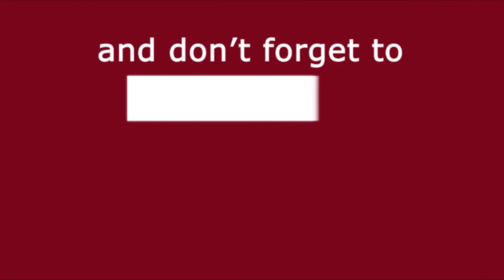राज्यसभा में दिखा कांग्रेस भाजपा का प्रेम | Media Darbar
राज्यसभा में प्रधानमंत्री मोदी आज राज्यसभा को संबोधित कर रहें थे। दरअसल माहौल था | विदाई का जब कांग्रेस के राज्यसभा सासंद गुलाम नबी आजाद समेत चार सांसदों को सदन में विदाई दी जा रही थी। पीएम मोदी ने अपने भाषण के दौरान गुलाम नबी आजाद को विदाई देते हुए | उनके कार्यकाल की जमकर तारीफ की। पीएम मोदी की तारीफ करने में इस कदर खो गए थे कि उनके आंसू छलक गए। अपने संबोधन में भावुक होते हुए पीएम मोदी ने उस समय का ज़िक्र किया | जब गुजरात के यात्रियों पर आतंकी हमला किया गया था। पीएम मोदी के रोने के पीछे आखिर क्या हैं कारण |जानिए इस रिपोर्ट में जो रूचि पाण्डेय द्वारा पेश की गयी है |